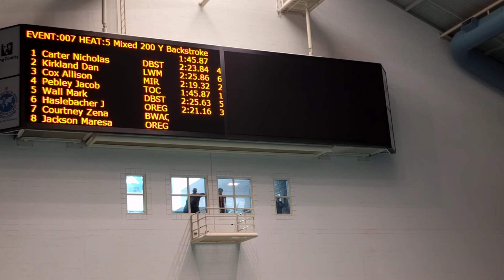Olympian Jacob Pebley 200y backstroke at PNA Championships